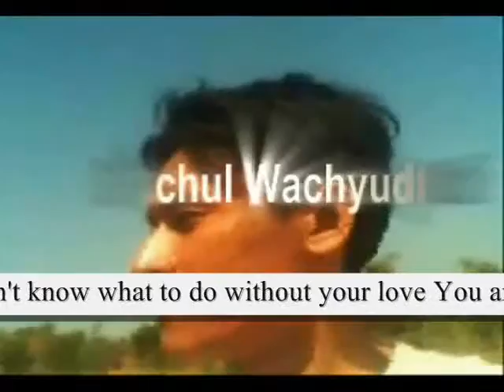have made my world ,